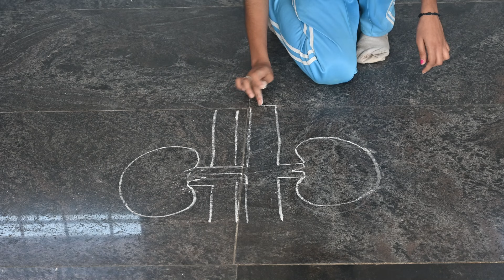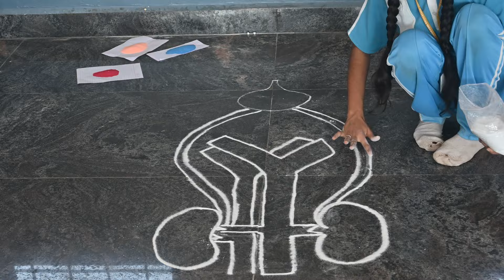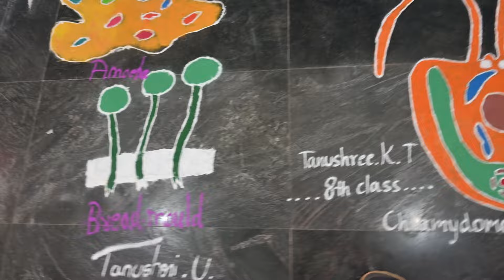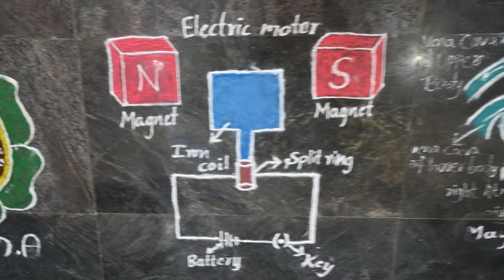SCIENCE RANGOLI COMPETITION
BASAVARADDI English Medium School organised science Rangoli competition for the students of classes 8th 9th & 10th ,To develop creativity and artistic skills among students in which students drew diagrams of science with rangoli. |